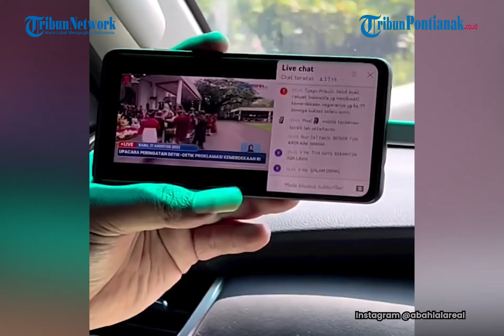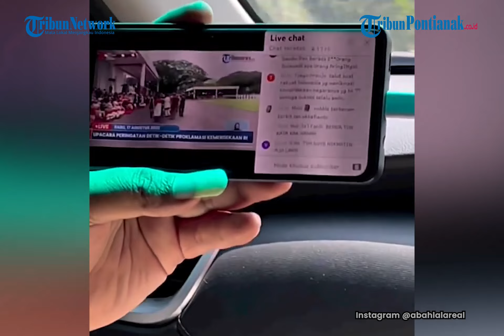🔴 Abah Lala Pencipta Ojo Dibandingke, Menangis Bangga Tau Lagunya Viral Hingga ke Istana Negara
Musisi Agus Purwanto alias Abah Lala menangis kala lagu ciptaannya berjudul Ojo Dibandingke dinyanyikan penyanyi cilik Farel Prayoga.

Momen ini begitu spesial lantaran Farel Prayoga menyanyikan lagu Ojo Dibandingke di Upacara HUT RI di Istana Negara pada 17 Agustus 2022.

Abah Lala sebagai sang pencipta lagu itu sampai menangis saking bangganya.

Video momen Abah Lala menangis itu diunggah di TikTok dan Instagram @abahlalareal.